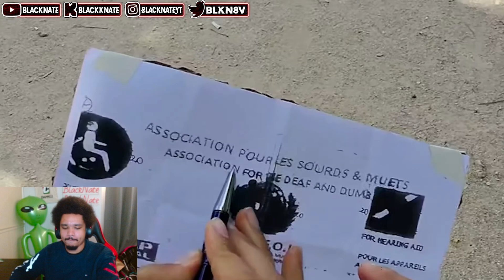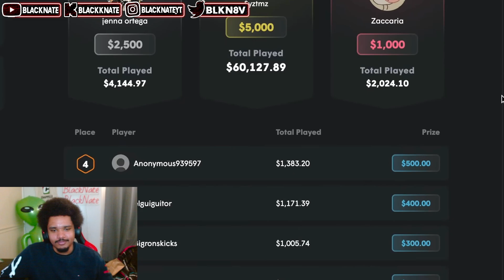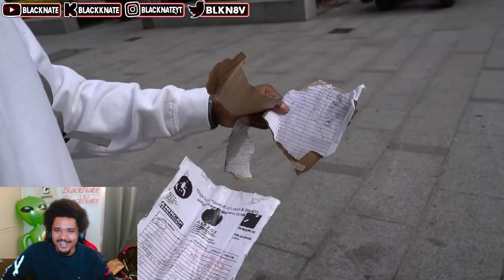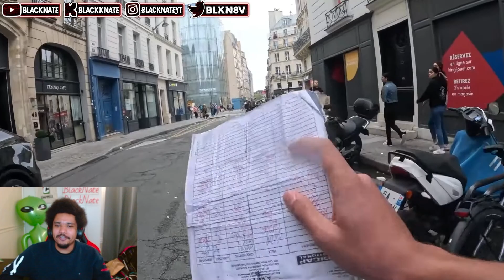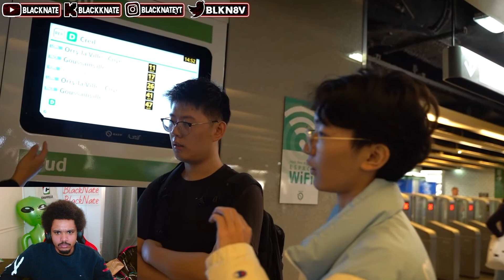THEY'RE GOING AFTER EUROPE'S MOST DANGEROUS CRIMINALS!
IN THIS VIDEO BLACKNATE REACTS TO Trolling the Most Dangerous Criminals in Europe PT.3 by Zople